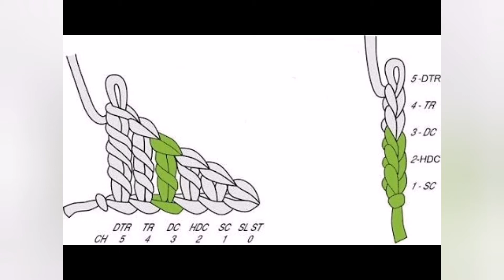Double Crochet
The art of knitting is simple from the beginning